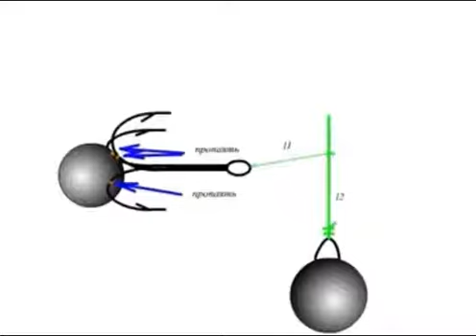видео лаборатории астанова